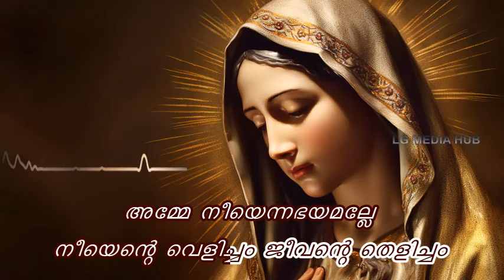നീയെന്റെ വെളിച്ചം ജീവന്റെ തെളിച്ചം karaoke with lyrics